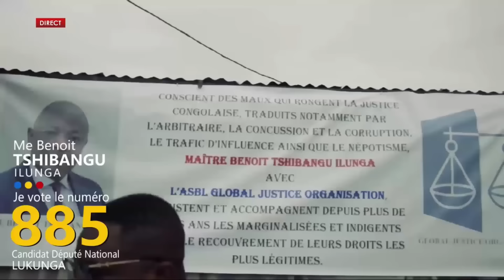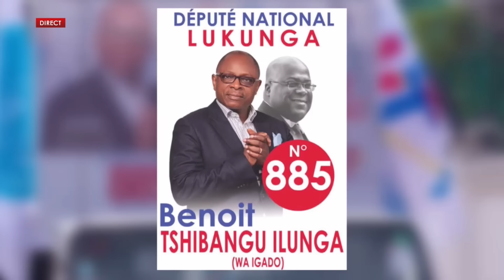BOSOLO TV | 18 DEC | PLACE AUX ELECTIONS | AVEC BENOIT TSHIBANGU | CANDIDAT DEPUTE NATIONAL N885